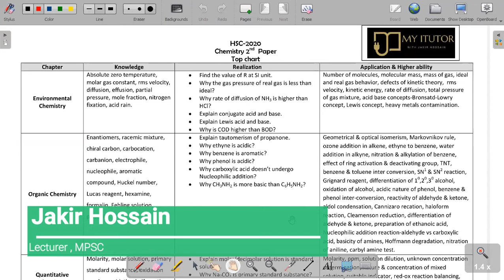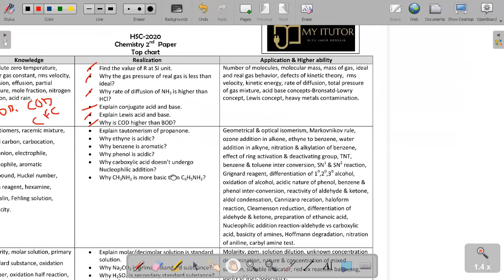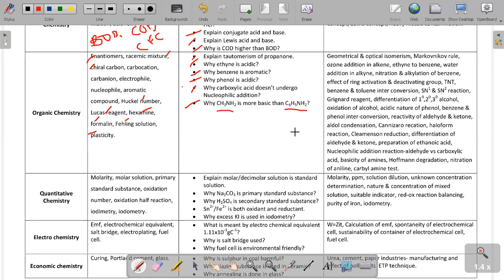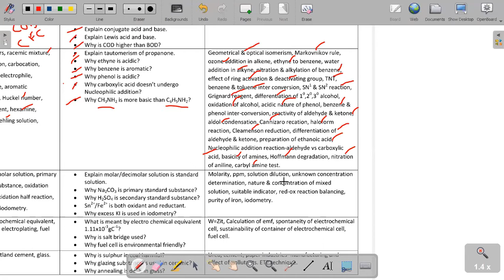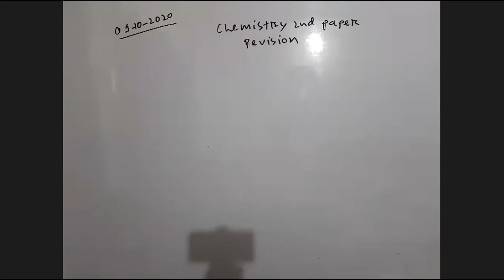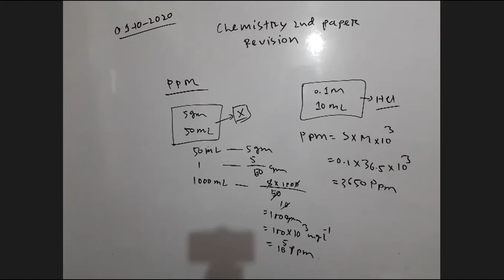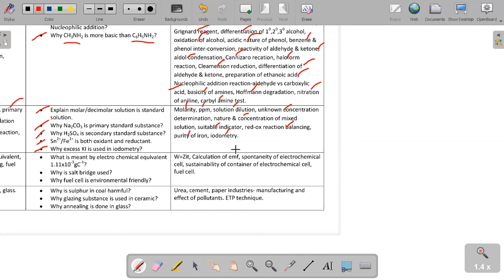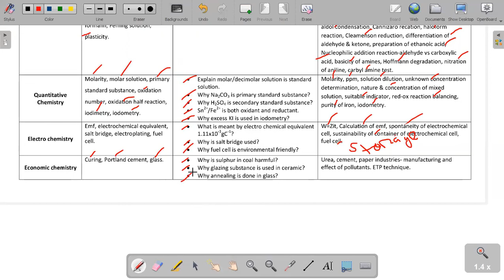Chemistry 2nd Paper Topics II HSC 2020